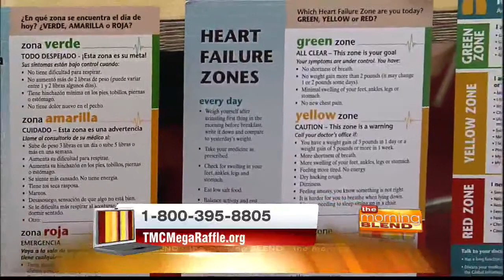TMC Mega Raffle - limited number of tickets left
The TMC Mega Raffle supports Tucson's Community Hospital while offering you amazing prizes included a new home, ten amazing cars, exotic trips, an RV, and hundreds of other prizes.